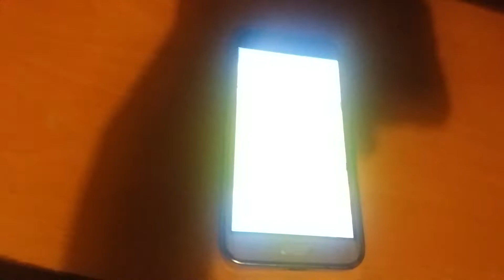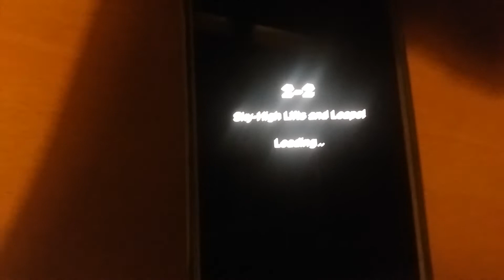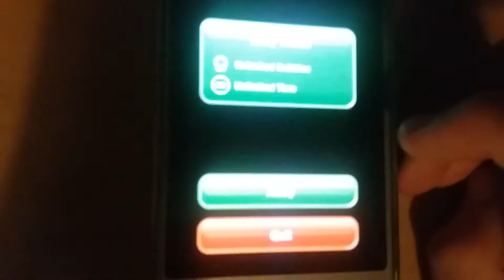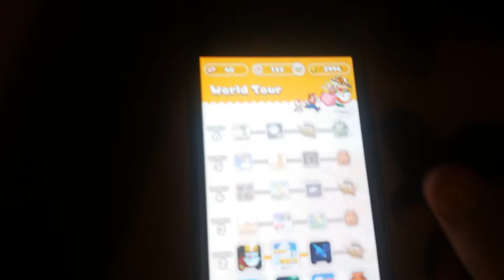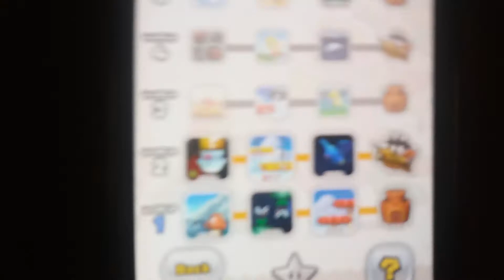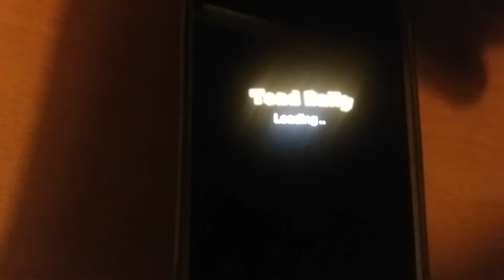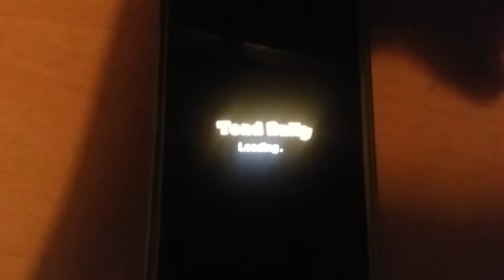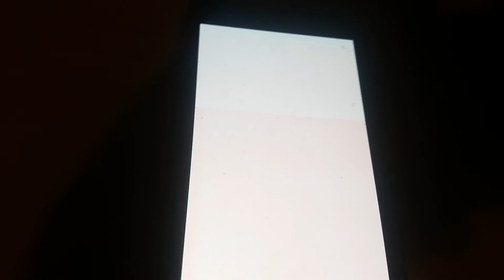Super Mario Run Part 4 World 2 Is a Creepy Place World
Part 4 of Super Mario Run guys and I'm doing World 2 On Tour So I can get more toads on Toad Rally so I Hope you Guys enjoy the Video.